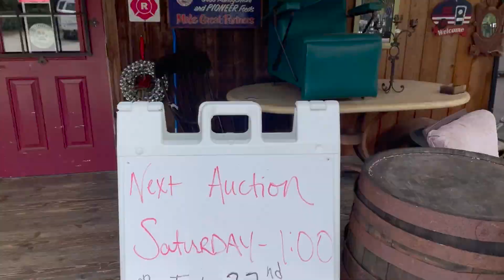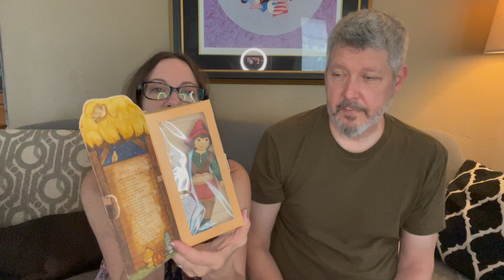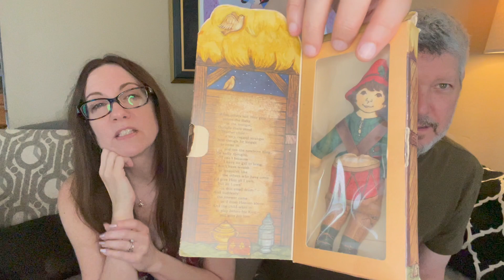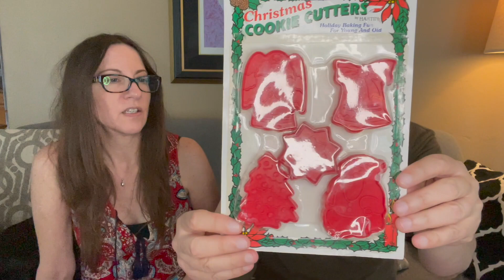Up To Our Necks In Christmas!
We dig through an absolute hoard of vintage Christmas loot to prepare for our upcoming "Christmas In July" WhatNot sale!